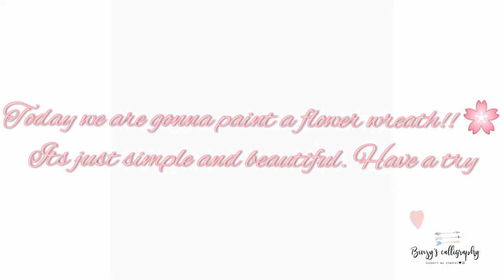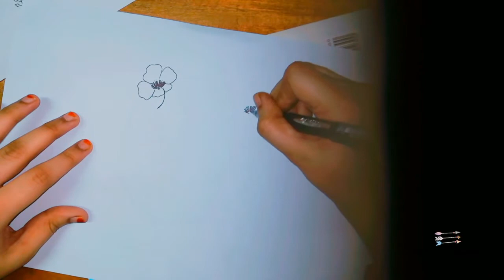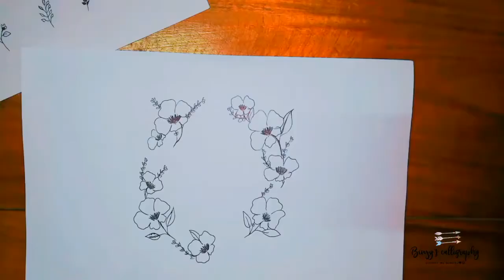How to draw a floral wreath//round floral design//Binzy's calligraphy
:-D heyy!
Im here with a superb and easiest round floral design or also known as flower wreath.

Hope this video will be helpfull for you guys..!

Musician: Jef
Musician: Samsara
Musician: @iksonmusic